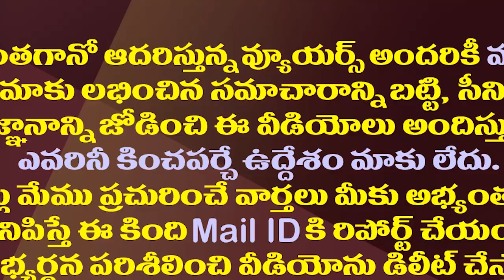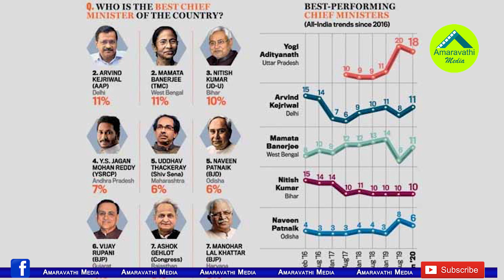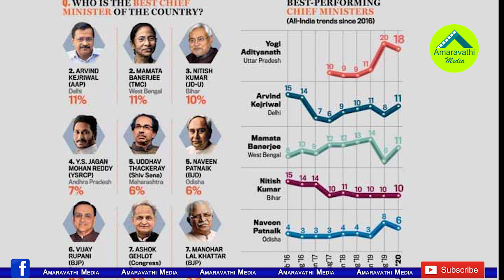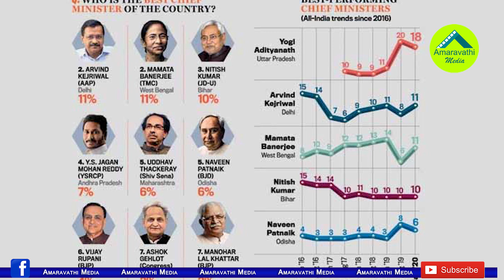దేశంలోని బెస్ట్ సీఎంలలో జగన్ స్థానం ఎంతంటే..?| CM YS Jagan Has Retained His Position In Best CM List